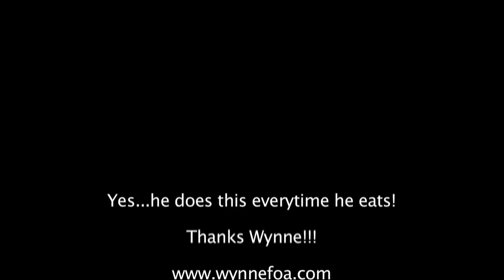Jumping dog that loves to eat.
Winston shows a lot of enthusiasm when it comes to eating. He continues to launch himself in the air until his food hits the bowl.